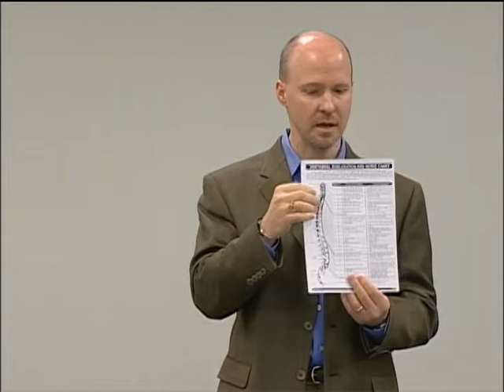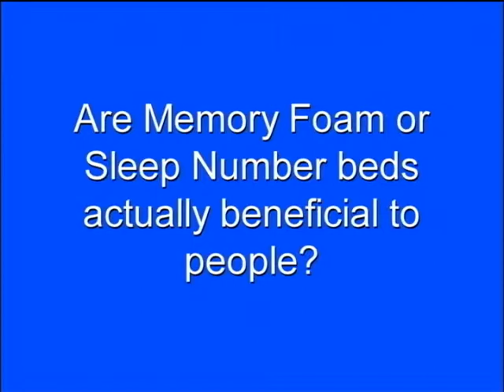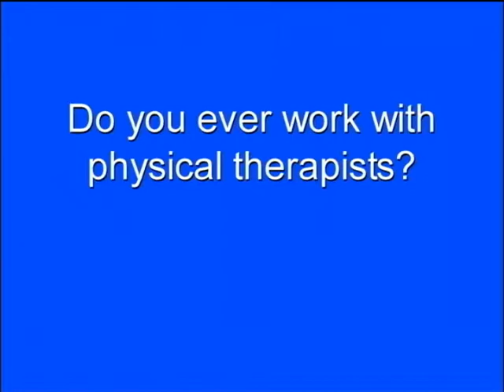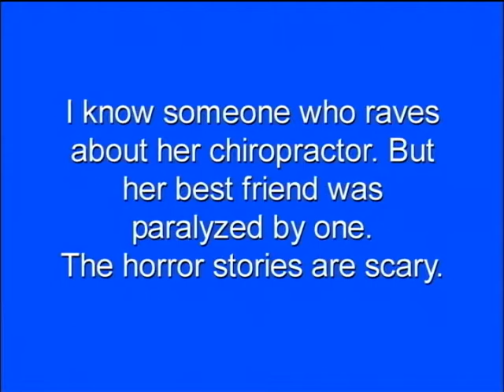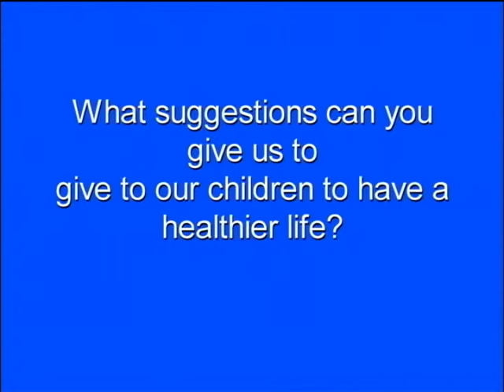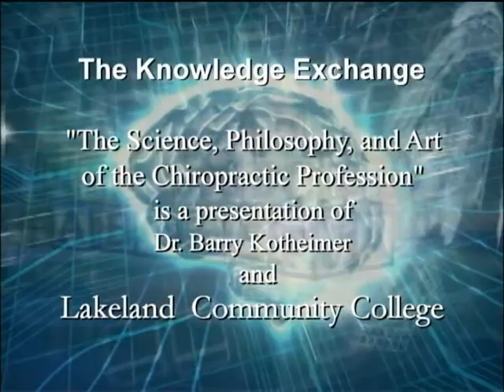The Knowledge Exchange - The Science, Philosophy, and Art of the Chiropractic Profession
Dr. Barry Kotheimer, who has been in private practice for 21 years, will share his definitions of the Chiropractic profession as a science, a philosophy, and an art.
He will discuss the most common complaints people have (i.e. backs, necks, headaches, carpal tunnel, hip and knee issues, etc.), as well as the more organic and preventative side (i.e. sleep issues, allergies, stress management, fatigue etc.). Treatment for kids, pregnant moms, alternatives to prescriptions & over the counter drugs will also be discussed. Please join us for this interesting and informative presentation!

The Knowledge Exchange is held twice monthly and completely casual.
Come when you can, for as long as you can. FREE AND OPEN TO THE PUBLIC
Everyone is welcome! This includes Lakeland employees, students, neighbors, friends, relatives, anyone!!! If you know someone who would be interested in any of these presentations, please invite them.

Presented by: Dr. Barry Kotheimer, D.C.
Main Campus Room A2100 (CLI area)
Thursday, February 24, 2011 12:00-1:00 PM